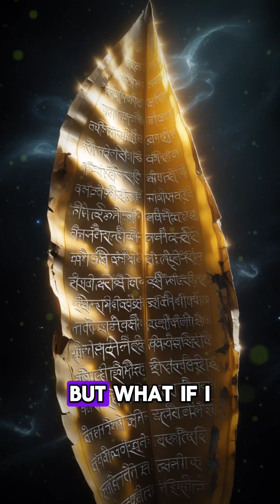Ancient Indians Described the Multiverse 5000 Years Ago 😳🌀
What if I told you… the Multiverse isn’t a modern theory?

⚡ Thousands of years ago, Indian sages spoke of 14 Lokas, parallel realities, and infinite versions of YOU — long before quantum physics even existed.

From the Bhagavata Purana to the Yoga Vasistha, ancient texts describe what science is only beginning to understand today.
🧘‍♂️✨ Is it divine insight… or forgotten knowledge?

🎥 Dive into the cosmic truth.